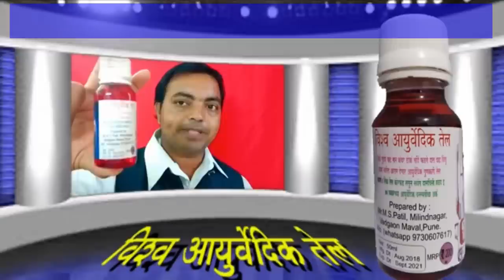विश्व आयुर्वेदिक जंगली लसुन तेल - Shaktishali Vishwa Ayurvedic tel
Vishwa Ayurvedic tel
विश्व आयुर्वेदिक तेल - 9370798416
लसुनाचे फायदे, जंगली लसुन, लसुन अर्क
Hello brothers and sisters,
                       My name is Mahadev Shamrao Patil.
                             I have been holding Agricultural Degree,after which it has worked in agriculture for almost twenty to 25 years, after which work has been done to advise the farmers, after which the books have been made available for the farmers, after which many videos have been made for the farmers.
Information about agricultural and legislation for farmers and common people, is always provided through the YouTube channel. After all,all types of education that is available to us. For 15 years there are many farmers has benefited.
It has benefited.
We have been trying to provide agricultural and legal information through a different way.Agriculture Exhibitions, Farmers' Laws, etc.,have tried to reach 20 to 25 lakh farmers till date.There are 150 types of books available,in which there are agricultural.